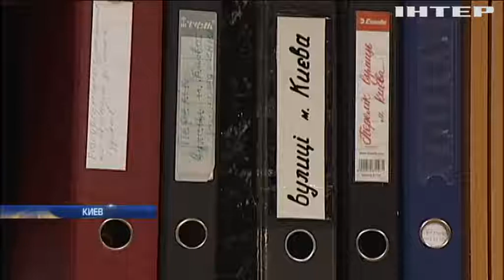Уязвимый реестр: Украину захлестнула лавина квартирных афер